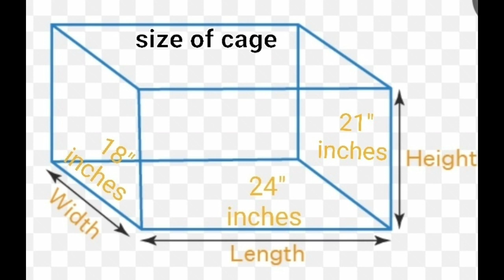How to Make Mini Cage for Birds at Home | Cockatiels | Budgies & Love Birds...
Ghar par Pinjra kaise banaye...